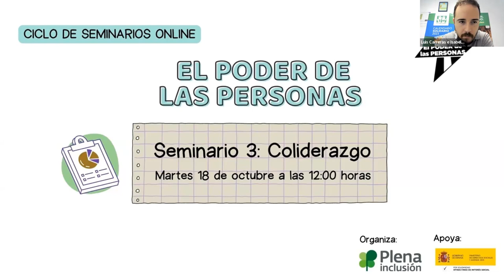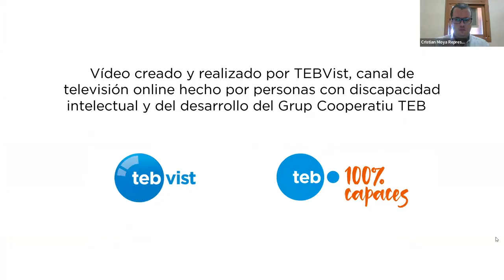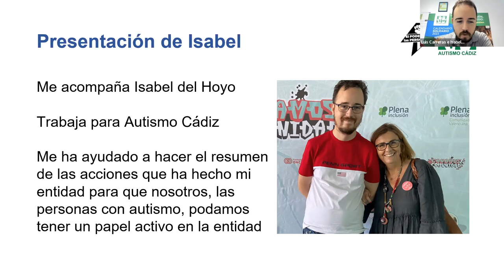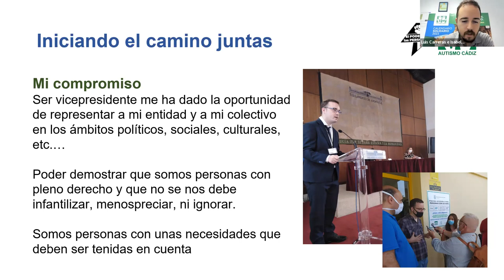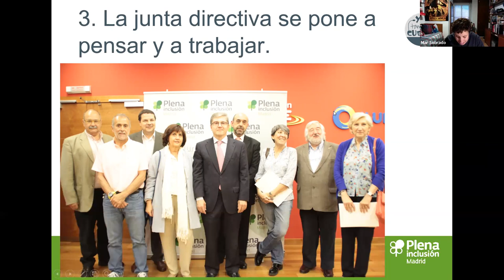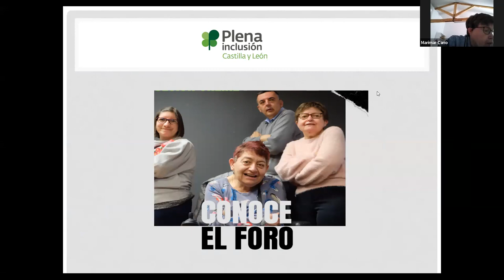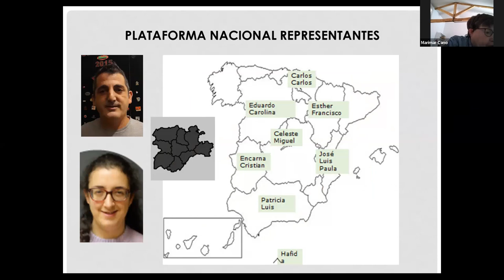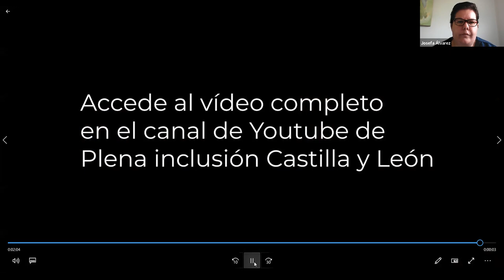Ciclo 'El poder de las personas' Seminario 3 - Coliderazgo en las organizaciones | Plena inclusión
Grabación del tercer y último seminario del ciclo 'El poder de las personas', celebrado el 18 de octubre de 2022.

En este seminario hemos compartido experiencias relacionadas con el coliderazgo en las organizaciones de Plena inclusión.